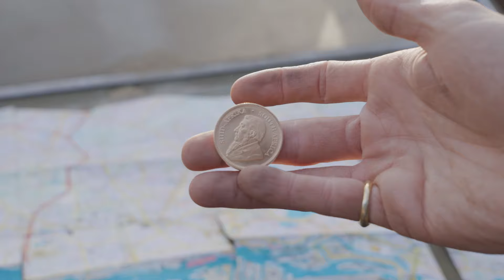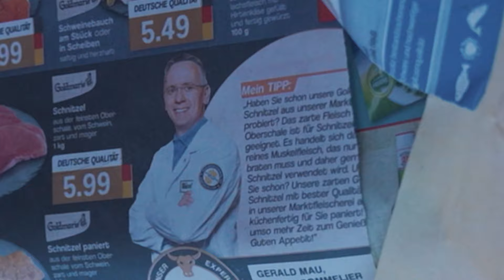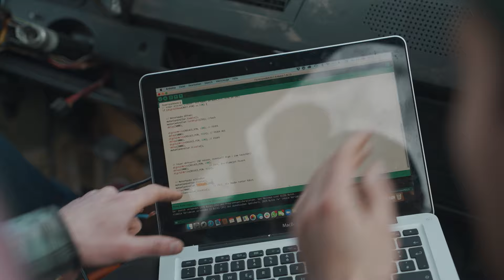Feuer frei – VW K70 Flammenwerfer-Tuning | Kliemannsland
Du willst Bürger*in im Kliemannsland werden? Komm ins Team Kumpel

Die Hofsafari war ein voller Erfolg! Und weil die Situation sich leider nicht zum Besseren geändert hat, wir aber trotzdem wollen, dass du endlich wieder vorbeikommen kannst, starten wir eine zweite Runde. Zusammen mit unser Viva Con Agua Familie haben wir uns was ganz Besonderes einfallen lassen. Aus der Hofsafari wird die Art-Safari. Die ist wie die Hofsafari nur besser, bunter, lauter und vor allem mit ner großen Ladung Kunst.

Wann es losgehen kann, ist aufgrund der aktuellen Lage noch etwas ungewiss, die Vorbereitungen laufen aber dennoch auf Hochtouren.

Kumpel, heute schreiben wir Geschichte!
Wir bauen die Kliemannsland Flammen-Karre nach. Dass dafür nicht irgendein x beliebiges Automobil infrage kommt, sondern stundenlange Recherchearbeiten hinter uns liegen, ist hoffentlich klar. Nach unzähligen Anrufen und Enttäuschungen konnten wir endlich ein richtiges Schätzchen ausfindig machen und haben mit einem alten K70 das perfekte Grundgerüst für unser Flammen Karre gefunden.
Nach einer starken Preisverhandlung von 500 auf 800, hier liegt kein Zahlendreher vor, konnten Waldo und Brian das gute Stück nach Hause holen.

Und heut geht’s ran an Speck. Wie bei anderen Umbauten auch, muss erst mal weg, was nicht fest und überflüssig ist.
Alles muss raus und nachdem Gurkenglas und Praline von 1983 bereits Teammitglieder glücklich gemacht haben, findet Joel mal eben eine Unze Krugerrand. Für die, die nicht wissen, was das ist: Kurgerrand ist eine Anlagemünze, welche dem Präsidenten der südafrikanischen Republik Paul Kruger gewidmet wurde, in Südafrika als offizielles Zahlungsmittel gilt, aber darüber hinaus aufgrund des hohen Wertes eher als Kapitalanlage genutzt wird.
Der aktuelle Wert einer Unze Kurgerrand liegt bei umgerechnet 1.700€. Ist das nicht verrückt?
Weißt, was noch verrückt ist? Wir haben das Teil verloren! Aber Haus und Hof Detektiv Joel ist dran und kümmert sich um die Angelegenheit.

Weiter geht’s. Nachdem das erfolgreiche Knacken des Lenkradschlosses alle zu Tränen rührte, geht’s vorne rum weiter. Im besten Fall soll die Haube sich öffnen, schließen und Feuer spucken.
Natürlich sind wir bestens vorbereitet und haben uns nen Flame Jet zugelegt.
Eigentlich ein ganz simples Prinzip so ein Teil. Simpel und wahnsinnig effektiv.
Was Madonna kann, können wir halt auch!
Gut, Waldo hat jetzt erst mal keine Augenbrauen mehr und seine Nasenhaare sind vorerst passee, aber das mag auch Vorteile haben!

Was da genau los war, wie der Klops in Brians Hals kam und wer eigentlich Christian ist, erfährst du im Video.
Feuer frei!

Probs an unsere Crew!
Kamera: Christoph Stadler
Schnitt: Konrad Laukat
Redaktion: Andreas Schmidt

Du fragst dich wer unseren Mittagstisch zaubert? Chrissi ➡️

MB01VQLYSHGVBXF